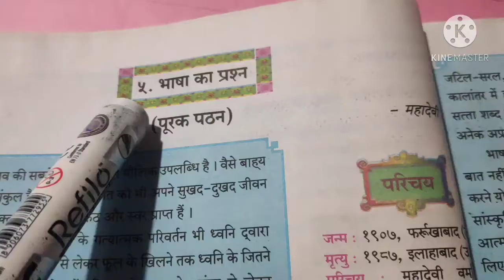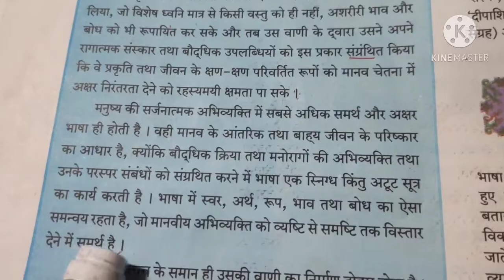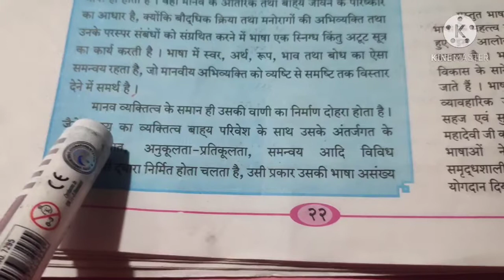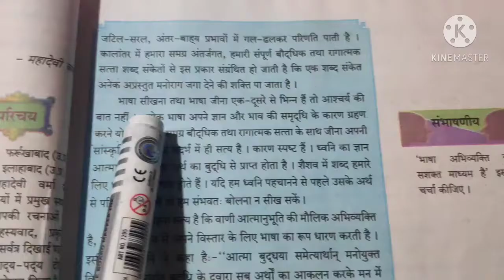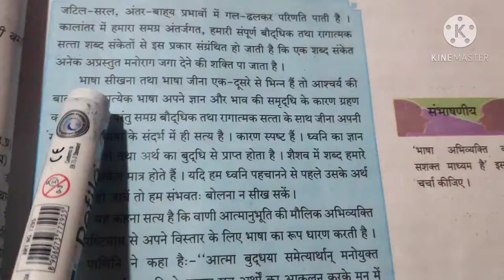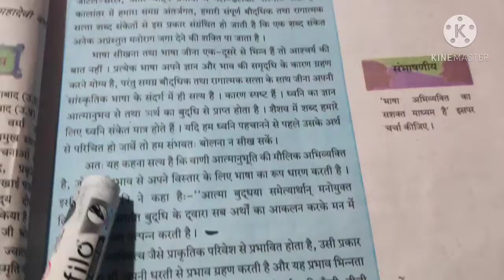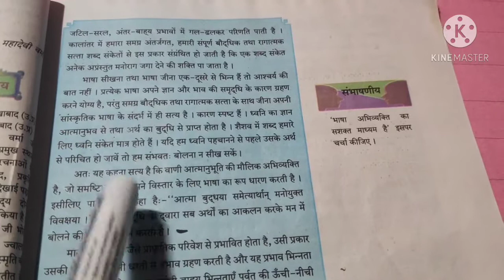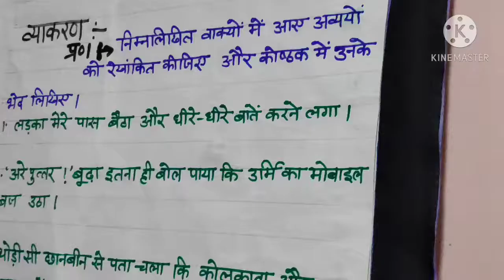कक्षा : १० वी, हिंदी, पाठ - ५ वा, भाषा का प्रश्न (पूरक पठन), भाग - २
इस विडियो में श्रीमती विमला राय द्वारा दिए गए परिच्छेद का वाचन, शब्दार्थ लेखन, स्पष्टीकरण व आकलन कृति कर सरलता पूर्वक समझाया जा रहा है ।